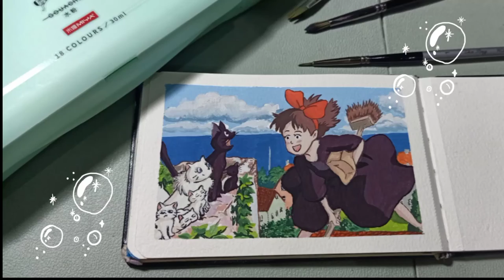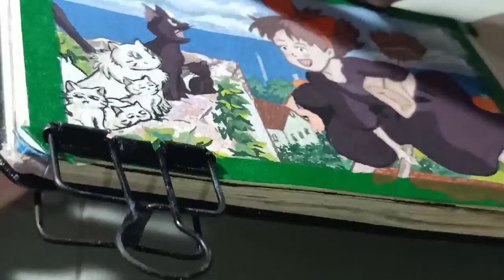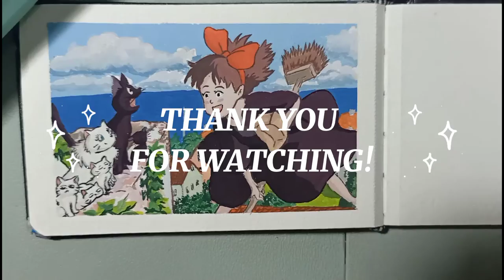Paint with Me! | Studio Ghibli : Kiki's Delivery Service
Hello everyone!

Today we'll be painting another studio ghibli scene! this time, it's from the movie Kiki's Delivery Service.I hope you'll enjoy this video like I do while painting it. If you have any suggestions of what I can do next just comment it down below. See you on my next video! 😊

🖌️ Materials

• Miya Himi Gouache Paint (18 colors in green color)
• Seamiart Potentate Watercolor Notebook

🎶 Music

Song          A Town with an Ocean View (From the Movie "Kiki's Delivery Service")
Artist         Makiko Hirohashi
Album       Relaxing Piano BEST - Ghibli Collection
Licensed to YouTube by      HIP LAND MUSIC CORPORATION INC. (on behalf of Della); Warner Chappell, and 4 Music Rights Societies